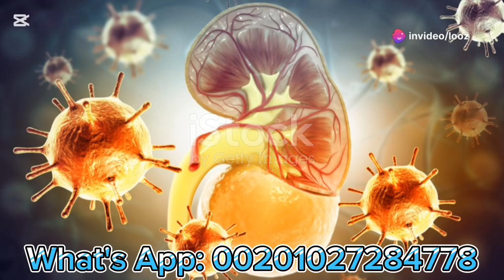Yellow Fever transmission ways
our topic about Yellow Fever transmission ways

We aim to spread awareness about the types of infectious diseases and know their symptoms and ways to prevent them so we will discuss Yellow Fever transmission ways
We aim to spread awareness about the types of sexual diseases and know their symptoms and ways to prevent them so we will discuss Yellow Fever transmission ways

dr. Magdy Abdel Razek
consultant of infectious diseases, hepatology, and gastroenterology

condom
 desktop ring light
 Wireless Earbuds
Does the French kiss transmit AIDS?
Is oral sex safe?